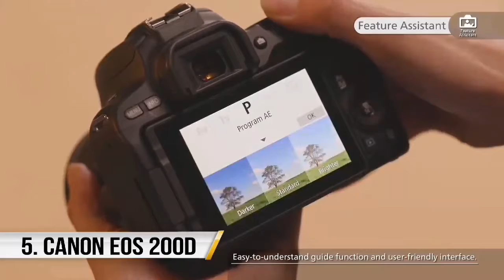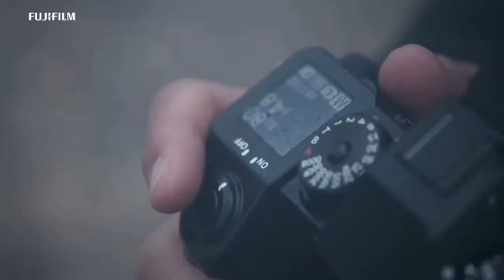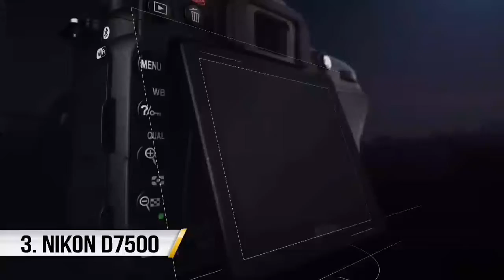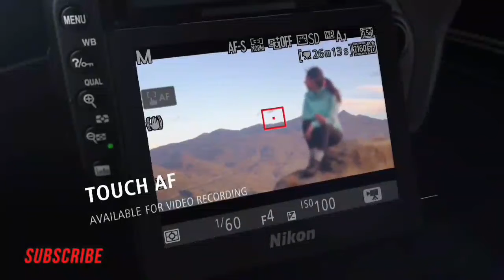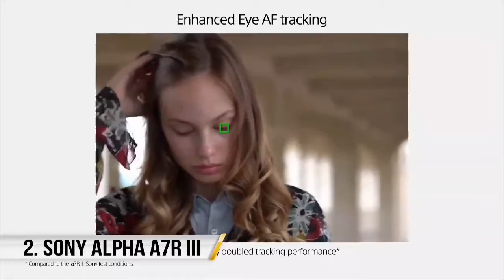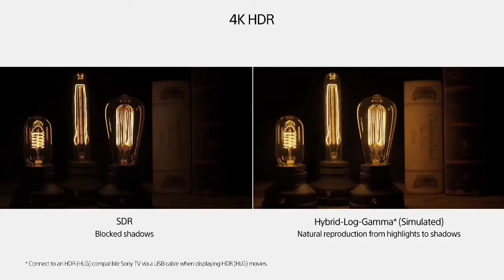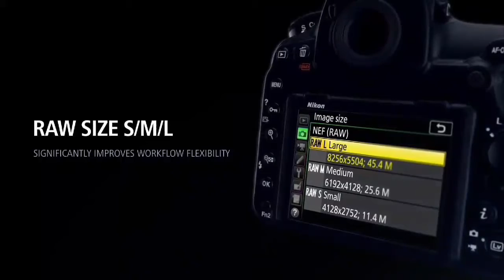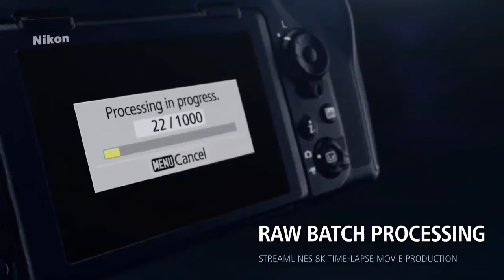Top 5 Best Budget Cameras For Photography 2021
Top 5 Best Budget  Photography Cameras 2021

Chick Updated Price Below

Looking for the best camera you can buy in 2021? Whether you are looking for a DSLR for beginners, compact or high-quality mirrorless cameras, we've tested all the best cameras for all types of photographers.

All Cameras have High-Resolution Sensor's like 20MP, 24MP And 4K, 2K,1080p Video recording capacity, And Best Ever performance.
Find Your Best Camera in this list.

➜ Links to the Best Cameras For Photography 2021 we listed in this video:

➜ 5. Canon EOS 200D.

➜ 4. Fujifilm X-H1

➜ 3. Nikon D7500.

➜ 2.Sony a7R Full

➜ 1. Nikon D850 FX

we select all top Rated Cameras, We have just laid out the top 5 best cameras for photography 2021. In 5th place is the Nikon D3500, our pick for the best beginner camera for photography. In 4th place is the Fujifilm X-S10, our pick for the best enthusiast camera for photography. In 3rd place is the Nikon D850, our pick for the best DSLR camera for photography. In 2nd place is the Fujifilm X-T4, our pick for the best mirrorless camera for photography.

We update this buying guide regularly to include the latest versions. So, whatever your needs, budget, and expectations, our comprehensive list of the best cameras is sure to help you find the perfect shooting tool.

There are several factors to consider when choosing the most suitable camera. First of all, there will always be a budget, but it is also important to consider how and what you want to shoot. As our list shows, the best cameras in each category come in a variety of shapes, sizes, and styles. For example, the Fujifilm X100V is a great companion for street photography, and the full-frame Nikon Z7 II offers fantastic control and high performance for the enthusiast.